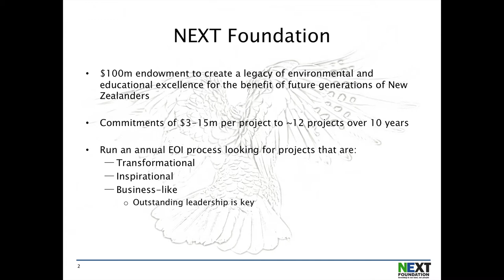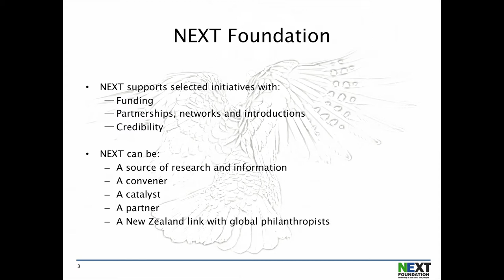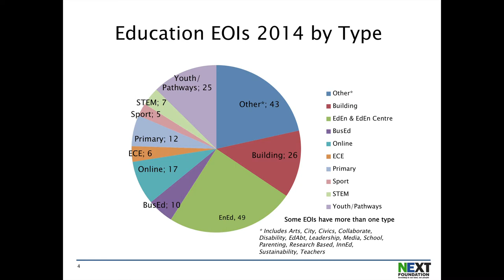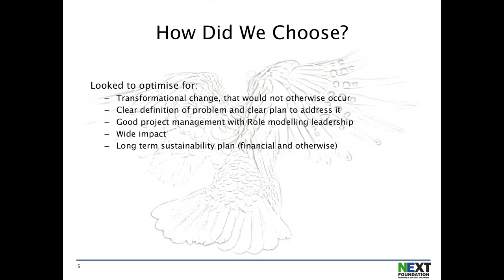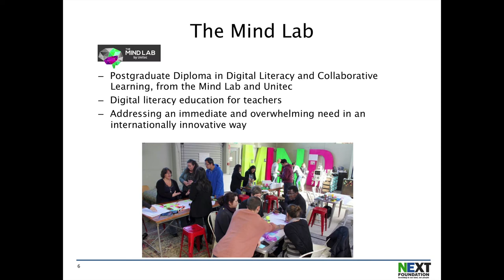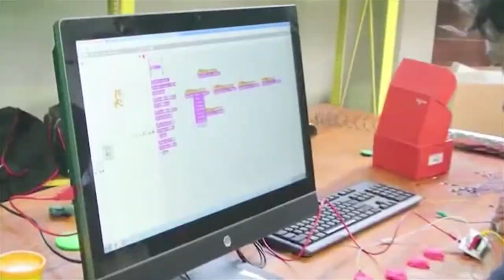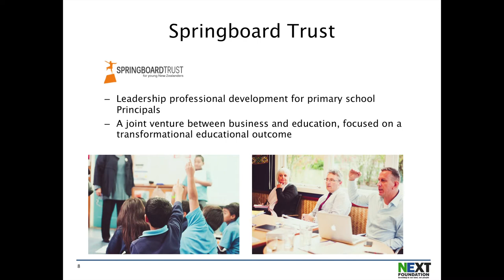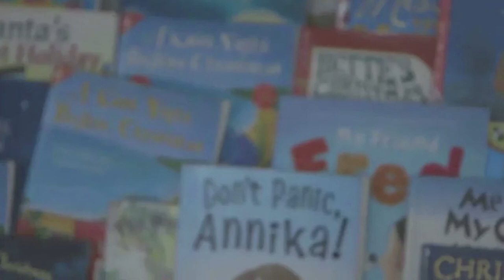Bill Kermode: NEXT Foundation & Education in New Zealand ~ New Frontiers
Bill Kermode shares how the NEXT Foundation is getting involved in New Zealand education with philanthropic gifts to The Mind Lab and SpringBoard Trust. Filmed at the New Frontiers Festival in Upper Hutt, New Zealand, February 2015.

Follow KiwiConnect on Twitter: @KiwiConnectNZ